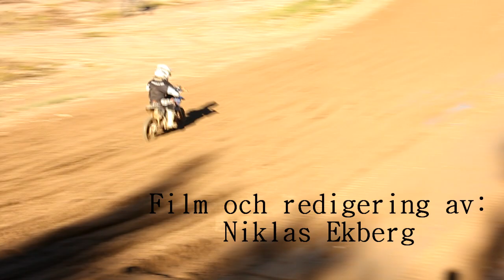Albin Widegren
song: The Script - Hall of Fame ft. will.i.am (NOT MY SONG)